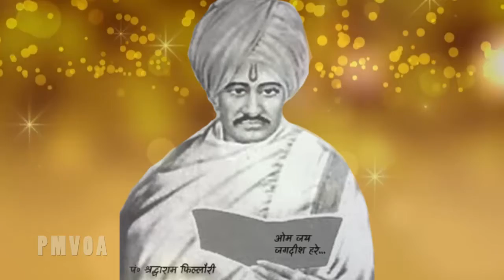Om Jai Jagdish hare| P.shradhanand sharma| इस आरती को हम सभी गातें है लेकिन इस आरती के रचयिता जानिए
OmJaiJagdish hare
इस आरती को हम सभी गातें है लेकिन बहोत काम लोग जानतें गई कि इस आरती के रचयिता को है  जानिए